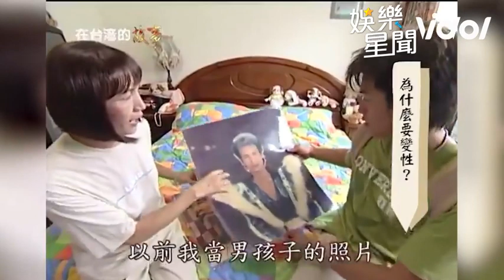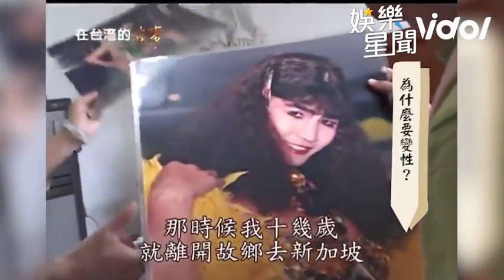台灣首位變性人「唐飛」淚訴心路歷程 為家計出國賺錢被拐騙動手術｜三立娛樂星聞